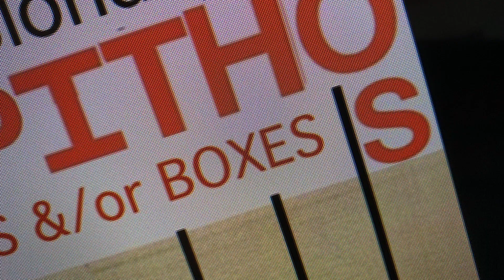coelaborations (mmxiii):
The Non-Mathematical Egoist Subgenius’s Guide to Pre-Multiversal Unlisted Number Theory (ii.i):

“Unlisted Number 38 of 37 ‘Once Upon a Space-Time-Travel’ Dia(na)grammatical Variations &/or Memé-Lettrist Permutations of a May 1, 2022 Communication Coordinate Coelaboration Called…"

Artist:        Peter Gabriel
Album:      So

Label(s) & Release:  May 19, 1986 on Charisma &/or Virgin &/or Geffen.

Personnel:
Peter Gabriel – lead and backing vocals, CMI, Prophet synthesizer, piano
David Rhodes – guitar
Jerry Marotta – drums
Chris Hughes – electronic drums
Simon Clark – keyboards, Hammond organ, programming
L. Shankar – violin